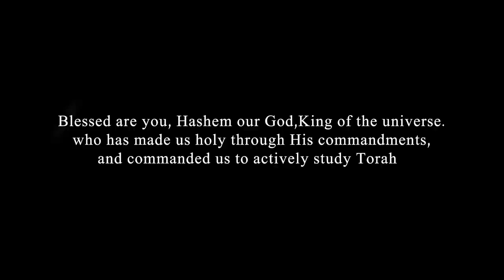Parashat Yitro (Jethro) - The Ten Commandments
The weekly Torah Portion by Tamir Kreisman